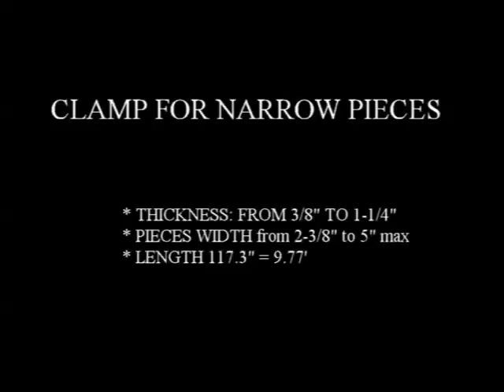Comandulli Aluminum clamp VIDEO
Thickness from 3/8" to 1-1/4
Pieces width from 2-3/8 to 5" max
Length 118